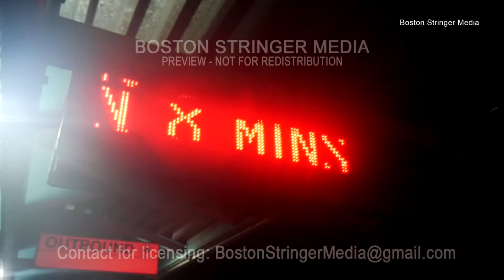Massive Boston Commuter Rail Assault [Oct 31, 2019] (CAUGHT ON CAMERA)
Location: Commuter Rail (Salem to North Station)
Incident Date /Time: October 31st, 2019 (Approximately 12:30am)

Information: At Approximately 12:30am on the Commuter rail line from Salem to North Station returning from the Salem Halloween event, 2 men noticed a group of drunken men groping a woman, They asked her if she was ok and she said yes. The groups then parted ways. A few minutes later the men questioned of groping the woman returned yelling at the 2 men. One of the accused bolted down the aisle of the Commuter rail train and started punching and kicking the two men. Moments later several other people with the group joined in viciously beating the two men. A train conductor attempted to separate the fight herself but was unsuccessful. The fight was eventually stopped and broken up. The men assaulted did not want to press charges or receive medical attention. The MBTA Transit Police reached out to Boston Stringer Media after being informed of the existence of this footage. At this time no one has been arrested or charged with any crime.

[Cameraman’s Note: I apologize for the lack of camera work for the second half of this video as I was shaken and tired from working for several hours]